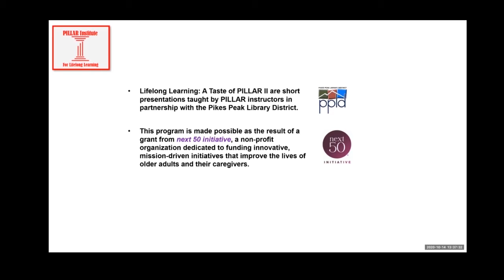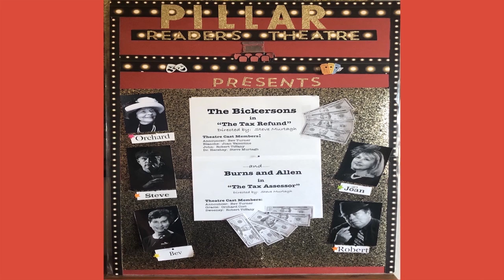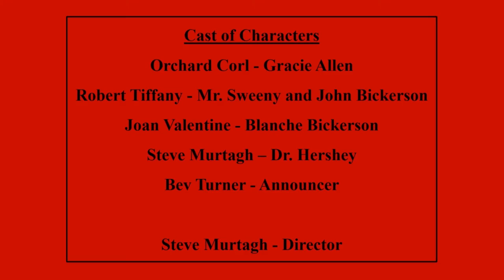"A Taste of PILLAR II": Reader's Theatre presents A Taxing Situation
The PILLAR Reader’s Theatre players recreate the Golden Age of Radio.  The group consists of readers from all walks of life, from engineers, to teachers and everything else in-between. Each Readers Theatre program will both educate and entertain you.  The hope is to temporarily transport you to a world far away. Back to a simpler time where life revolved around family and drawing up cushions on the living room floor after dinner close to the radio to listen to the Lone Ranger, Amos and Andy or The Shadow.  So now, sit back and relax and enjoy the show!

This radio show is performed for and by adults who would enjoy the Golden Age of Radio.

PILLAR Institute for Lifelong Learning is a nonprofit that creates classes to engage older adults.  Check out the current PILLAR class catalog

This program is made possible as the result of a grant from Next 50 Initiative, a non-profit organization dedicated to funding innovative, mission-driven initiatives that improve the lives of older adults and their caregivers.